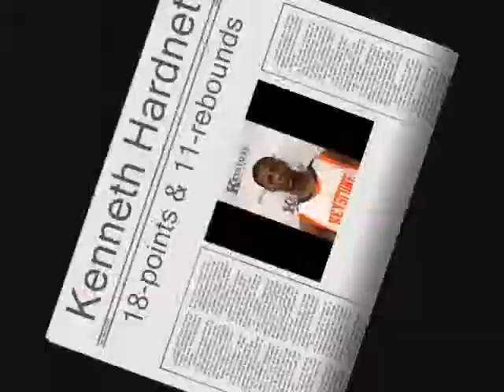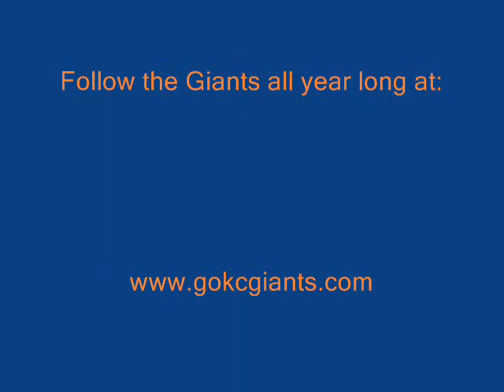2-3 MBB_0001.wmv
Keystone College vs. Philadelphia Biblical University, men's basketball